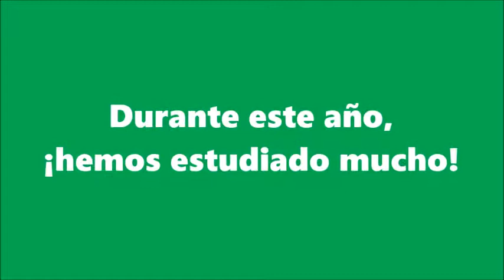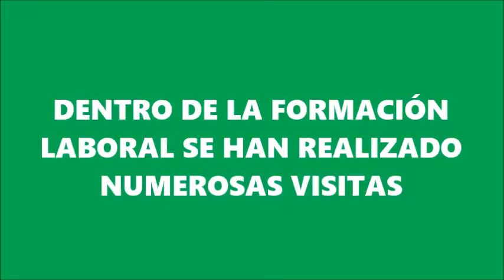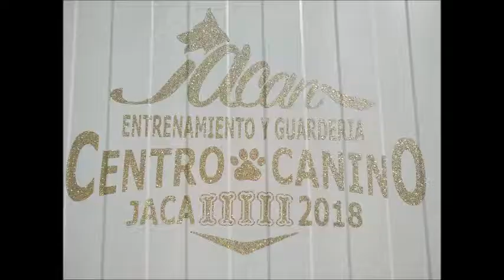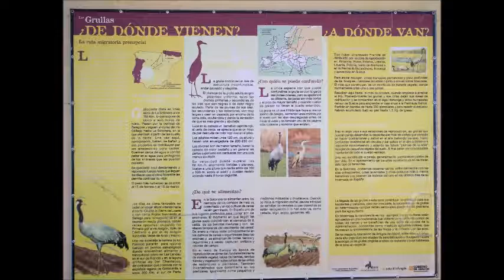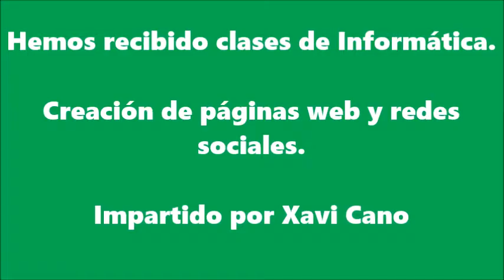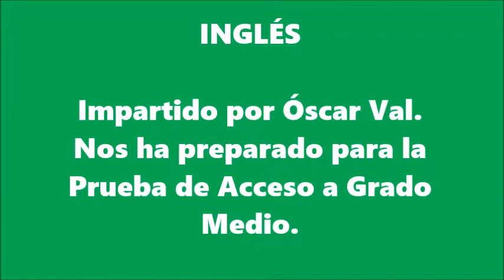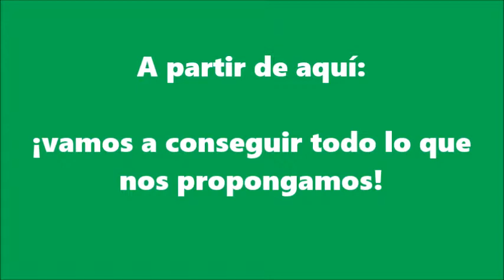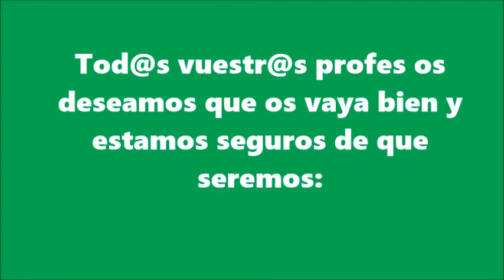FINAL PCI 2018 19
Vídeo final del Programa de Cualificación Inicial del Ayuntamiento de Jaca.